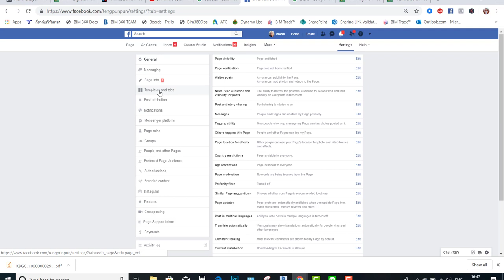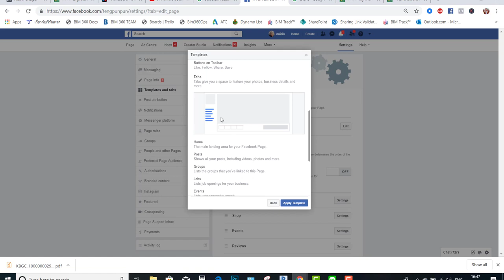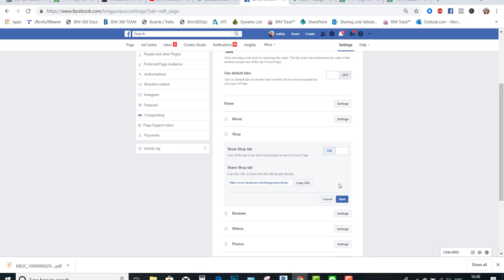2.5 การ Set Templte และปุ่ม Tab